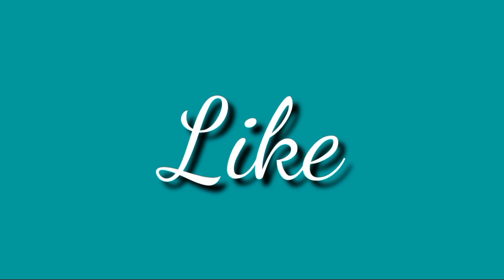Hunting wild boar pests with traps in the rain get one poin || berburu hama babi hutan di saat hujan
terima kasih buat sahabat sekalian yang sudah mau melihat video kita, tentang berburu di alam liar menggunakan jebakan tradisional. karna ini merupakan mata pencarian sekaligus hobi.
terima kasih.